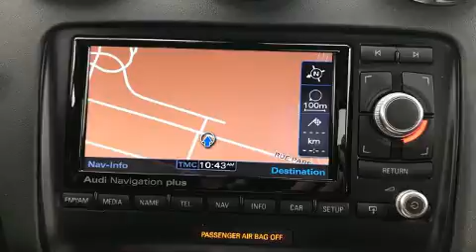2014 Audi TT 2.0T S LINE COMPETITION PACKAGE!! *$1*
L.A. Leasing
5625 Rue Paré

Ressentez toute la puissance de son moteur V8 turbo, venez essayer l'Audi TT 2014. Ce coupé à 4 passagers n'a pas encore atteint le cap des 50 000 km. Lors de sa conception, audi a mis sa tenue de route et son caractère sportif au centre de ses priorités. Sous le capot on retrouve un moteur 4 cylindres développant plus de 200 chevaux, ce qui vous offre une conduite dynamique et prévisible. Audi a mis la priorité sur la commodité, l'efficacité et le style en incluant: des phares à extinction temporisée, l'ouverture automatique de la glace du conducteur, des essuie-glaces intermittents, le siège conducteur à commande électrique, un ordinateur de bord, climatiseur avec commande automatique de température, et le télédéverrouillage. Comporte une télécommande intégrée d'ouvre-porte de garage, une autre des options distinctives de ce véhicule. Les garnissages de sièges de cuir de haute qualité ajoutent au confort, un luxe toujours apprécié du conducteur et des passagers. Son look attirant est rehaussé par de rutilantes roues en alliage qui brillent dans ses ailes. Le système audio comporte un lecteur CD à compatibilité MP3, commandes audio sur le volant, et 12 haut-parleurs qui optimisent la sonorité pour chaque occupant. L'ensemble complet de coussins gonflables combiné aux appuie-tête avant actifs procurent un niveau de sécurité de premier plan. Venez rencontrer notre expérimenté personnel des ventes qui se fait une obligation de répondre à vos besoins. Nous serons heureux de répondre à toutes vos questions. Prenez quelques instants pour effectuer un essai routier!